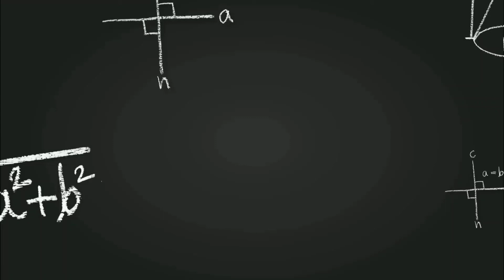How to Find LCM & HCF of Fraction, Mixed Fraction,Decimal Numbers for dsssb 2021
How to Find LCM & HCF of Fraction, Mixed Fraction
Decimal Numbers for dsssb 2021

HCf of fraction numbers
LCM of rational numbers
how to find LCM of rational numbers
HCF and LCM of Decimal numbers